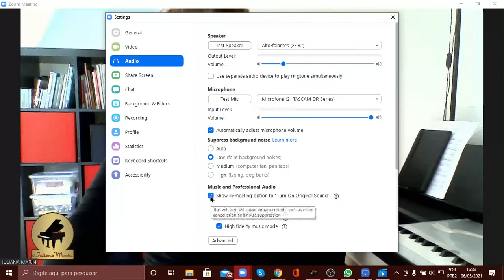zoom configuração de áudio